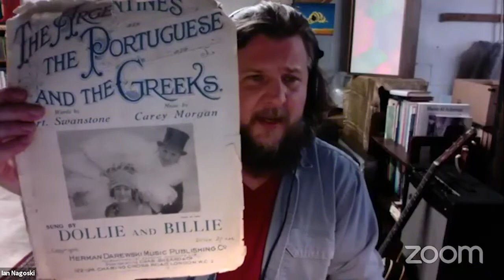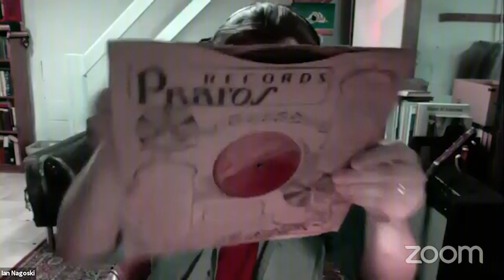Tusk Virtual 2020 - Ian Nagoski